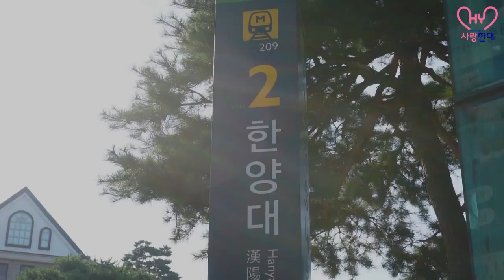2019학년도 2학기 개강을 사랑한대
[2학기 개강을 사랑한대 후기영상]

한양인 여러분~🦁
안녕하세요!🙌🏻 사랑한대입니다!❣

개강 첫 주, 모두 즐겁게 보내셨나요?💕
사랑한대는 개강을 맞이해 여러분과 함께하는
개강을_사랑한대 이벤트🤩를 진행했습니다‼

바로 개강 첫 날인 9월 2일(월)에
오전☀에는 애지문 , 오후⛅에는
사회대_앞 에서 여러분을 응원하며💪
현장이벤트 🎁도 함께 진행했습니다!

이벤트 에 응해주신 분들께 감사드리며🙆
상품 받으신 분들 다시 한 번 축하드립니다🎊

날씨도 선선해지는데🍂기분 좋아지는
한 주가 되셨으면 좋겠습니다~🧡

개강을 사랑한대 당일의 생생한 현장을
현장스케치🎞 형식으로 담아보았습니다!

사랑을 한대 모아, 사랑한대 가
여러분의 개강을 응원합니다!💕

여러분! 그리고 한 가지 더 💡
개강을 사랑한대
천만만큼_사랑해 💝를 진행중이니
많은 참여 부탁드립니다❗
자세한 사항은 사랑한대 페이스북 과
인스타그램 을 참고해주세요💙